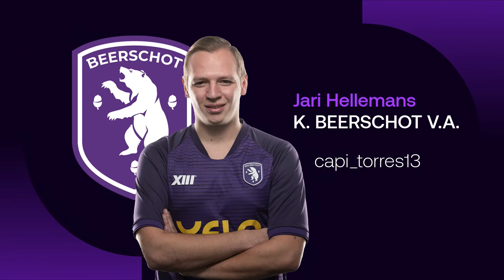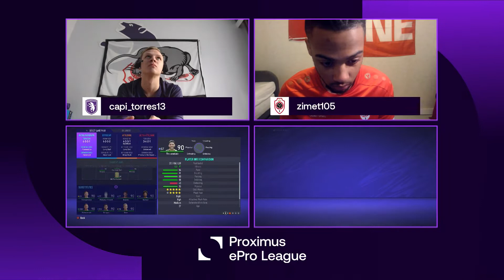FR | K. Beerschot V.A. - Royal Antwerp FC (Proximus ePro League - Journée 07)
Regardez les matchs du septième jour de la Proximus ePro League sur notre chaîne YouTube (03/02/2021).

Ceci est la chaîne YouTube officielle de ELEVEN BELGIUM. Vous trouverez ici les derniers résumés, les meilleurs moments et les interviews pour vous tenir au courant de tout ce qui se passe dans la Proximus ePro League, la Jupiler Pro League, la 1B Pro League et la Scooore Super League.

Proximus ePro League clubs: Cercle Brugge, KAA Gent, Club Brugge, KAS Eupen, STVV, Standard de Liège, KRC Genk, KV Oostende, SV Zulte Waregem, RSC Anderlecht, RE Mouscron, KV Kortrijk, Royal Antwerp FC, Sporting Charleroi, KV Mechelen, OH Leuven, K. Beerschot V.A., Waasland Beveren.